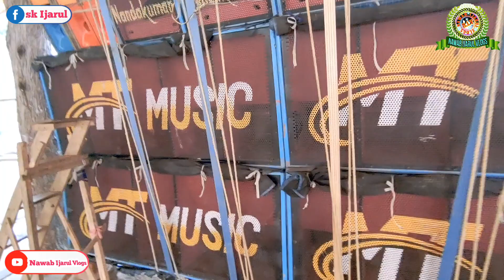mt music ⚠️✅ আজকে আরো পাওয়ারফুল করে বাজাচ্ছে ⚠️⚠️সেস দিণ সেই লেবেলের বাজিয়ে ছিল 👉 একাই রাজ করছে👑 ।।